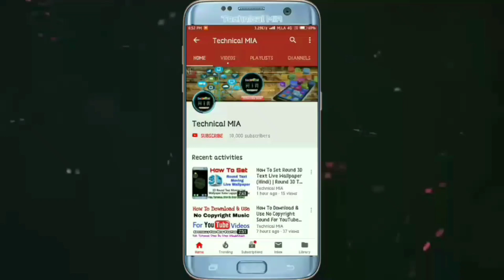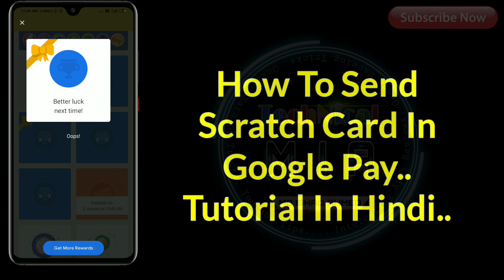How To Send Scratch Card On Google Pay | Gift Scratch Card In Google Pay | Scratch Card Kaise Bheje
Hey Guys, In This Video I'll Explain You About How To Send Scratch Card On Google Pay.

Is Video Ke Andar Dikhaya Gya Hai Ke Apne Google Pay Account Se Rewards (Scratch Card) Dusre Account Pe Send Kaise Kare.

Queries Solved:
1) how to send rewards in google pay
2) how to transfer rewards in google pay
3) google pay me scratch card kaise gift kare
4) google pay me rewards kaise send kare
5) google pay send gift scratch card trick

1.Some images & Videos shown in this video are originally copyrighted to owner , not mine. I only use it for educational and awareness purpose .
3.The music used in this video is non copyrighted and royalty to use. But Thanks to its owner who created it.